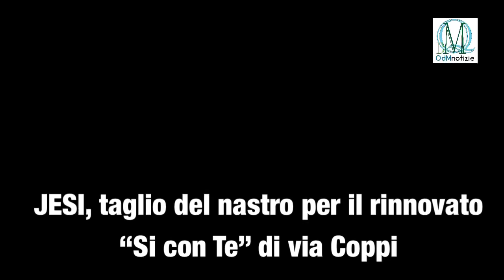Jesi taglio del nastro per il rinnovato “Si con Te” di via Coppi